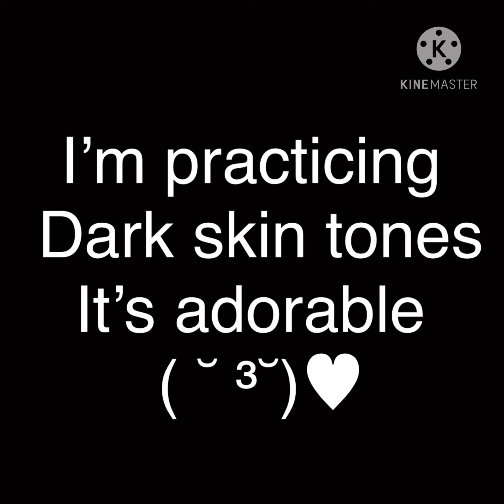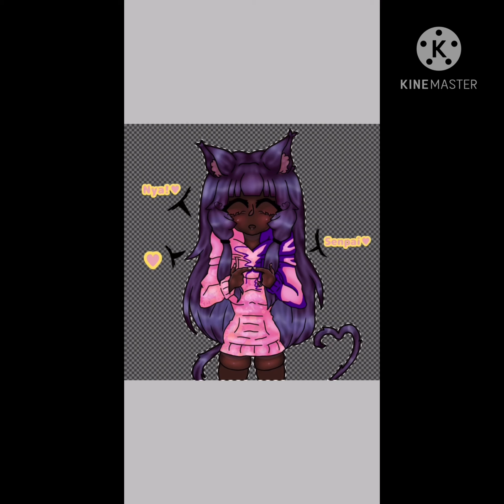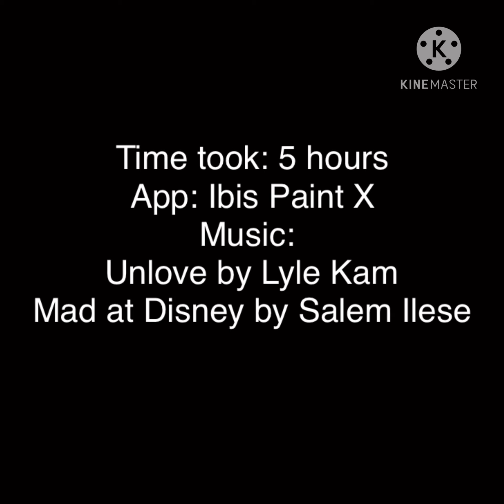“Senpai” cat girl speedpaint qwq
Hi!! :) I’ve been dead for. a month! Cool- anyways I’m probably back for now??

It’s like 2 in the morning T^T

Time took: 5 hours (8pm-1am)

Editing:
10-7 minutes?

Apps:
Ibis Paint X, YouTube, SoundCloud

(Check our her art pls it’s amazing!!ᕕ( ᐛ )ᕗ)

Anyways thanks for letting me waste your time!!!

adiós niñas/niños qwq

ᕕ( ᐛ )ᕗᕕ( ᐛ )ᕗᕕ( ᐛ )ᕗᕕ( ᐛ )ᕗᕕ( ᐛ )ᕗᕕ( ᐛ )ᕗᕕ( ᐛ )ᕗᕕ( ᐛ )ᕗᕕ( ᐛ )ᕗᕕ( ᐛ )ᕗᕕ( ᐛ )ᕗᕕ( ᐛ )ᕗᕕ( ᐛ )ᕗᕕ( ᐛ )ᕗᕕ( ᐛ )ᕗᕕ( ᐛ )ᕗᕕ( ᐛ )ᕗᕕ( ᐛ )ᕗᕕ( ᐛ )ᕗᕕ( ᐛ )ᕗᕕ( ᐛ )ᕗᕕ( ᐛ )ᕗᕕ( ᐛ )ᕗᕕ( ᐛ )ᕗᕕ( ᐛ )ᕗᕕ( ᐛ )ᕗᕕ( ᐛ )ᕗᕕ( ᐛ )ᕗᕕ( ᐛ )ᕗᕕ( ᐛ )ᕗᕕ( ᐛ )ᕗᕕ( ᐛ )ᕗᕕ( ᐛ )ᕗᕕ( ᐛ )ᕗᕕ( ᐛ )ᕗᕕ( ᐛ )ᕗᕕ( ᐛ )ᕗᕕ( ᐛ )ᕗᕕ( ᐛ )ᕗᕕ( ᐛ )ᕗᕕ( ᐛ )ᕗᕕ( ᐛ )ᕗᕕ( ᐛ )ᕗᕕ( ᐛ )ᕗᕕ( ᐛ )ᕗᕕ( ᐛ )ᕗᕕ( ᐛ )ᕗᕕ( ᐛ )ᕗᕕ( ᐛ )ᕗᕕ( ᐛ )ᕗᕕ( ᐛ )ᕗᕕ( ᐛ )ᕗᕕ( ᐛ )ᕗᕕ( ᐛ )ᕗᕕ( ᐛ )ᕗᕕ( ᐛ )ᕗᕕ( ᐛ )ᕗᕕ( ᐛ )ᕗᕕ( ᐛ )ᕗᕕ( ᐛ )ᕗᕕ( ᐛ )ᕗᕕ( ᐛ )ᕗᕕ( ᐛ )ᕗᕕ( ᐛ )ᕗᕕ( ᐛ )ᕗᕕ( ᐛ )ᕗᕕ( ᐛ )ᕗᕕ( ᐛ )ᕗᕕ( ᐛ )ᕗᕕ( ᐛ )ᕗᕕ( ᐛ )ᕗᕕ( ᐛ )ᕗᕕ( ᐛ )ᕗᕕ( ᐛ )ᕗᕕ( ᐛ )ᕗᕕ( ᐛ )ᕗᕕ( ᐛ )ᕗᕕ( ᐛ )ᕗᕕ( ᐛ )ᕗᕕ( ᐛ )ᕗᕕ( ᐛ )ᕗᕕ( ᐛ )ᕗ